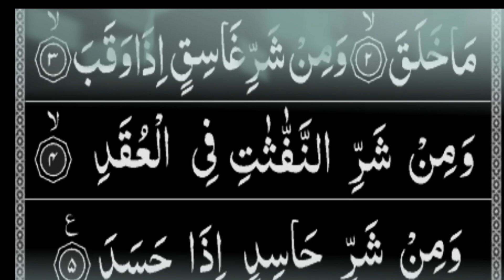beautiful Tilawat e Quran #👉Abdul rohoman al sudais #😚ki modhur sur akbar sunun